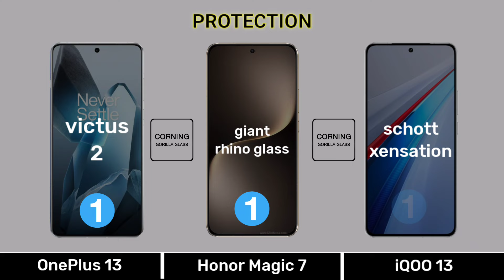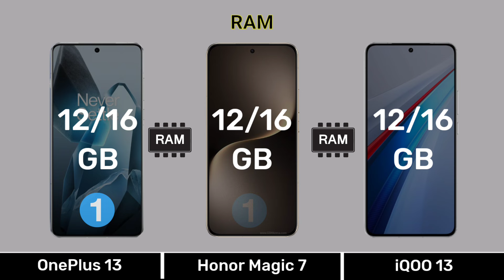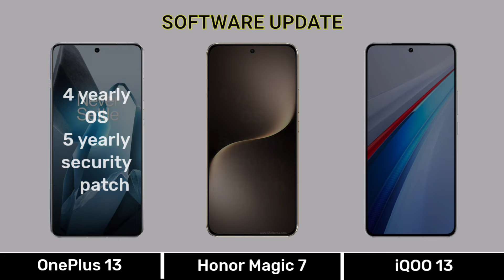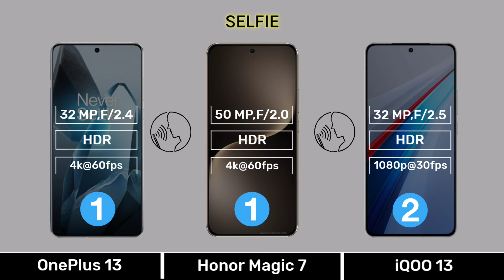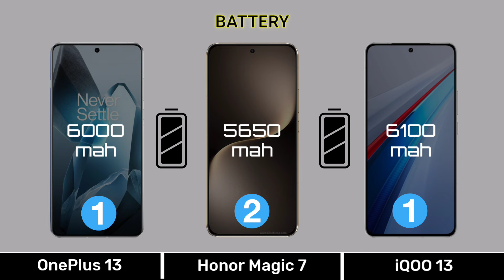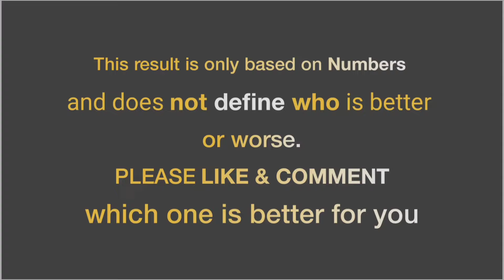oneplus 13 vs honor magic 7 vs iqoo 13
0:00 Introduction
0:04 Display
0:51 Design & Build
1:07 Performance
2:17 Camera
3:26 Connectivity
4:21 Battery & Charging
4:56 Price
5:10 Result
5:24 End Screen